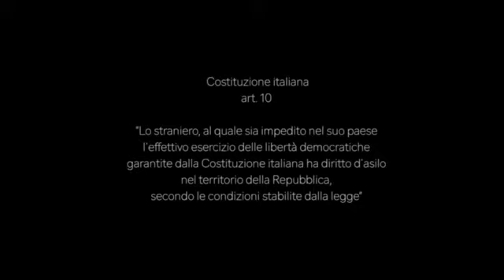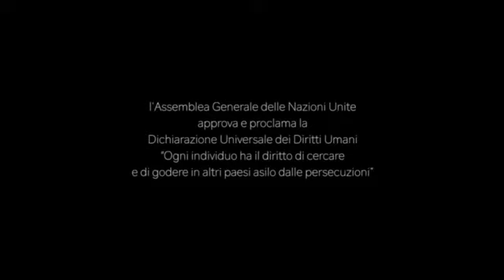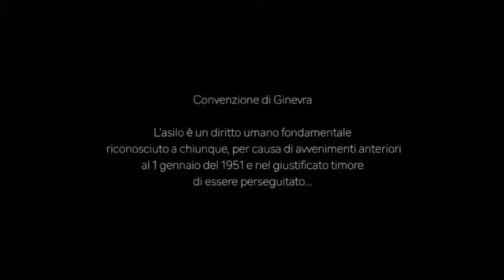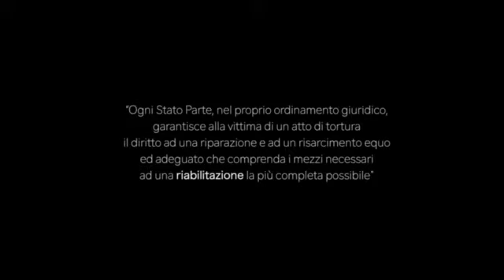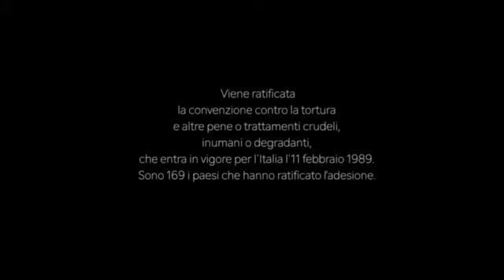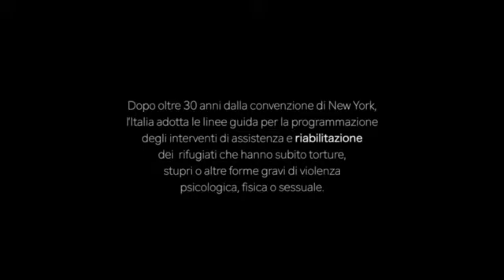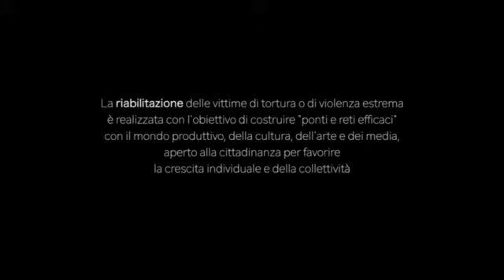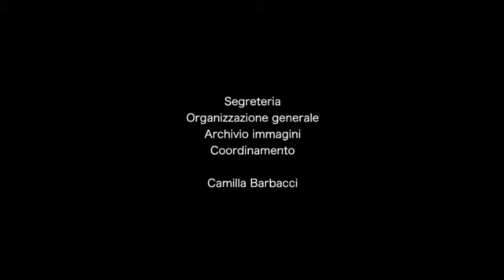Giorno dopo giorno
Giorno dopo giorno, una nuova produzione video realizzata nell'ambito del progetto ICARE